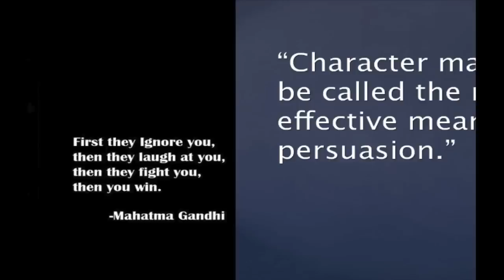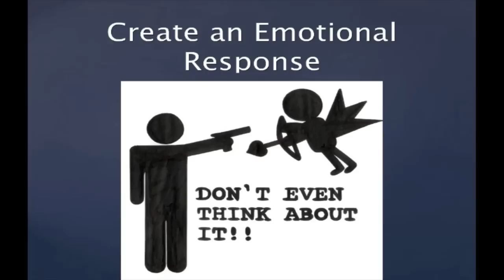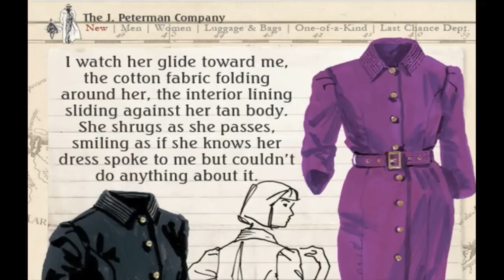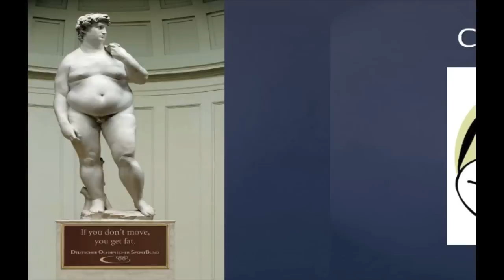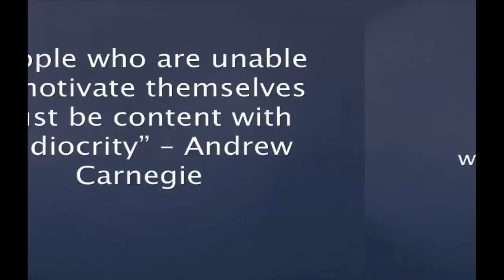How To Talk Your Way Into Anything: Aaron Nunez